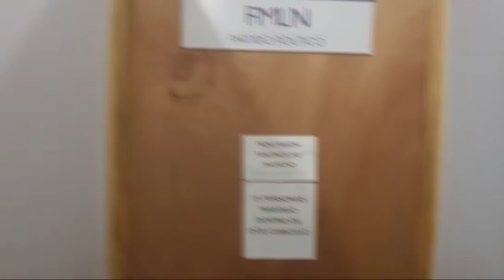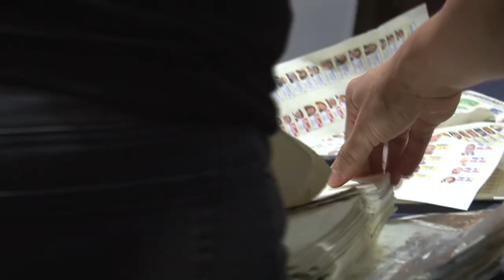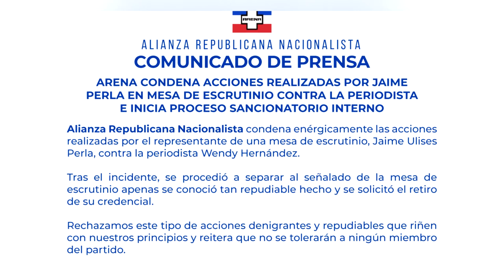Noticiero LPG 9 de marzo: Capturan a youtuber acusado de acosar a excandidatas del FMLN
Además, la FGR comunicó que se han solicitado medidas de protección para las víctimas, la diputada del FMLN, Karina Sosa y la ex candidata a diputada por el mismo partido, Daniela Genovez.

¡Visítenos!